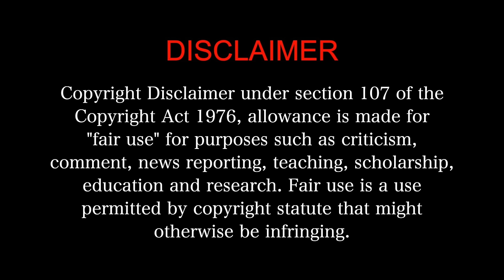Velaiilla Pattadhari (VIP) - MOVIE REACTION Part 1/3!! | Dhanush